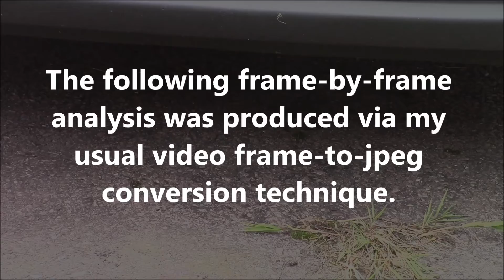Unexplained Phenomenon: July 25th 2017 Part 11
Here is yet another mysterious object.   Given the high rate of real-time speed, the sheer strangeness of this phenomenon was indiscernible to the naked eye.  The original video was shot at a rate of 50fps.